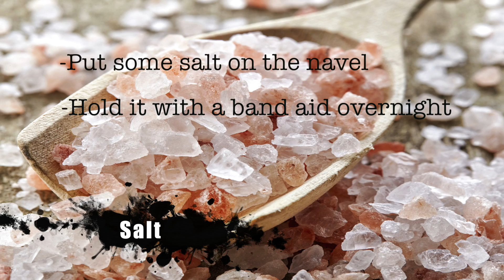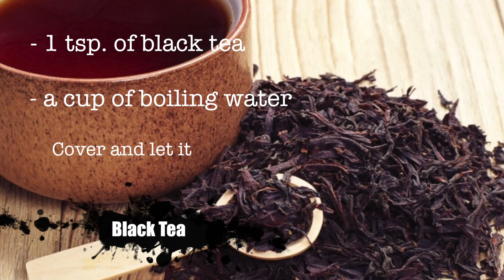6 Perfect Home Diarrhea Herbal Preparations | Jovanka Ciares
Diarrhea is the watery or loose stools that happen three or more times a day. It is important to note that diarrhea is not a disease but a symptom of different disorders.

For the average healthy individual, attacking the diarrhea with herbal preparations can be very effective. Either way, you must go to your health care practitioner if your stools are soft for more than 48hrs so you can rule out any serious issues.

GET MORE KEWL STUFF BELOW

WARNING: THE INFORMATION PROVIDED IN THESE VIDEOS ARE FOR ENTERTAINMENT AND AS OPINIONS ONLY. ALWAYS CONSULT YOUR PHYSICIAN BEFORE TRYING ANY NEW DIET, WELLNESS OR EXERCISE PROGRAM. SOME OF THE ADVICE HERE MAY NOT BE SUITABLE.